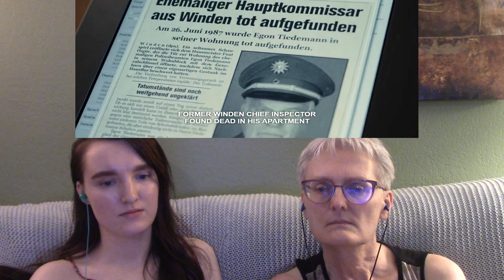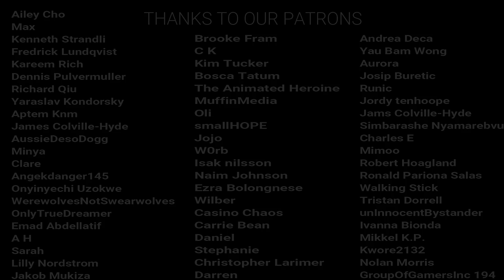Dark Season 2 Episode 4 "The Travelers" REACTION!!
Here's our reaction to Dark 2x04 "The Travelers!"
The Schedule for our reaction Channel:
Monday- Dark
Tuesday – Better Call Saul
Wednesday- Jessica Jones
Thursday- The Walking Dead
Friday- Dark
Saturday – Kong: Skull Island
Sunday- Godzilla: King of the Monsters